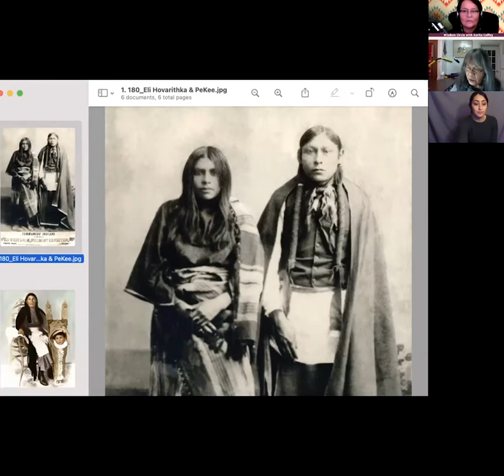IndigenousWays Wisdom Circle with Karita Coffey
Karita Coffey filled us with stories of her Comanche background along with compelling stories of her time at the Institute of American Indian Arts as a student and a teacher. During Karita’s early days at IAIA she immersed herself in the company with some of our ‘late greats’ in Indigenous Art World, such as: Otellie Loloma, T.C. Cannon, Benny Buffalo, Sherman Chaddlesone, etc. She spoke about many techniques she learned from the masters, which she later employed for her personal development and on to her students. She developed curriculums from the ground up and gives credit to her students who she says taught her how to teach. Karita flowed into her topics with grounded ease and grace - as she is.